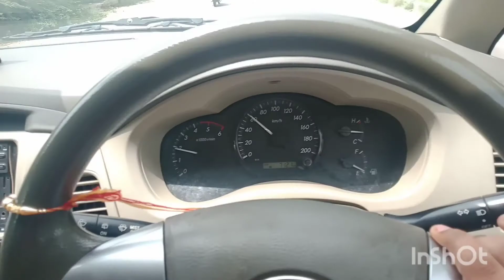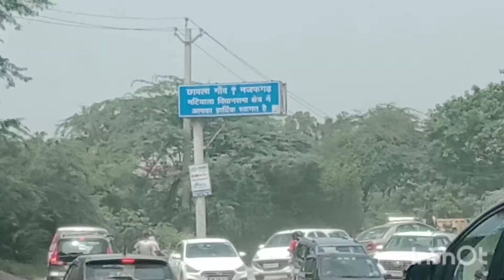Vlog familyvlog vlog divashnigandas